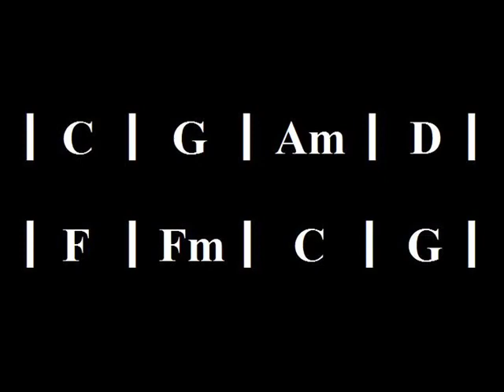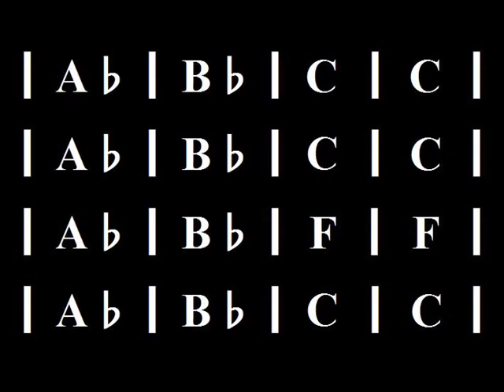Beautiful melodious backing track for guitar players in the key of C